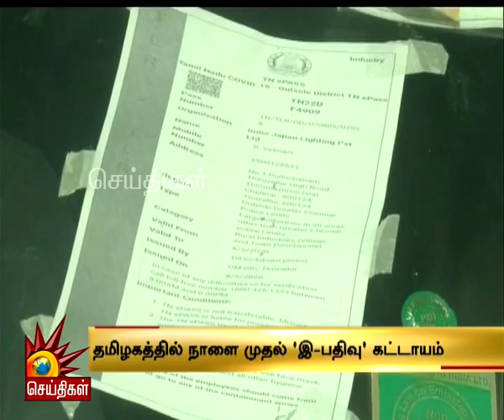தமிழகத்தில் நாளை முதல் ‘இ-பதிவு’ கட்டாயம்